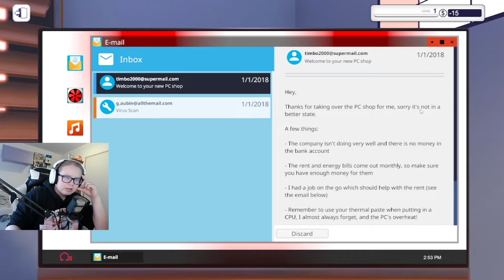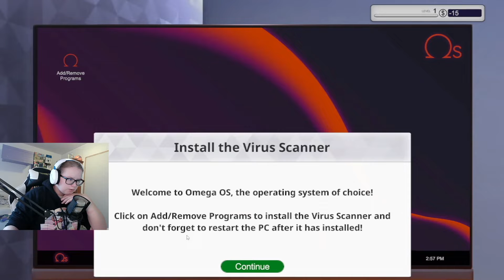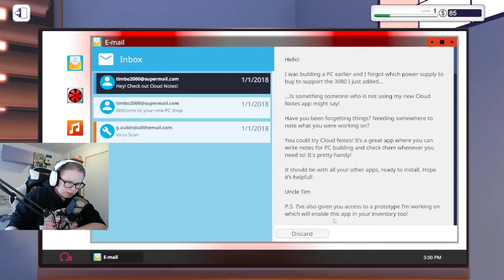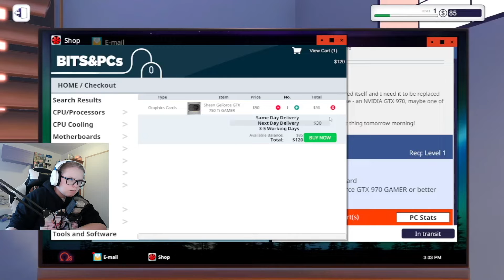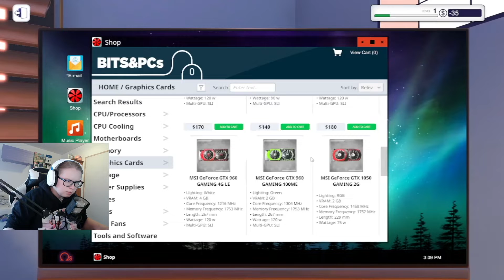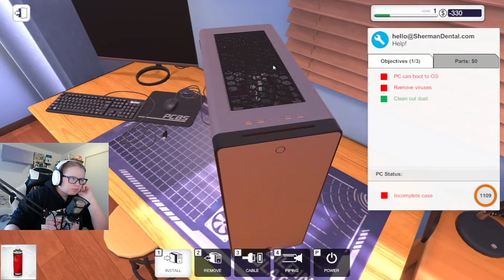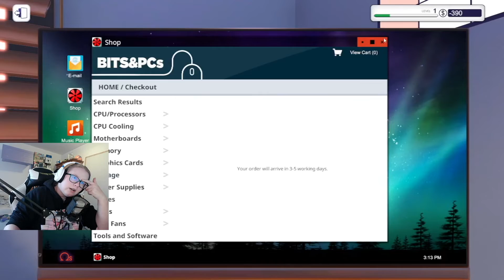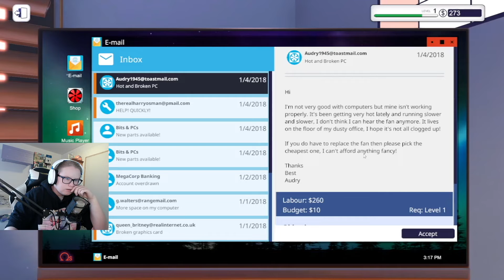Laat mij nooit je PC bouwen!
In deze video gaan we lekker PC Builder Simulator spelen! Gaan we zieke PC's bouwen of gaan we ze meer kapot maken?!

Mijn naam is Christa en ik maak gaming videos. Je kan wekelijks 1 fortnite video verwachten op de woensdag om 16:00 en wekelijks 1 andere video op vrijdag om 16:00.
Als je nieuw bent op mijn kanaal en je wilt meer van mij zien druk dan op de 'Abboneer'-knop en blijf op de hoogte van mijn nieuwe videos.